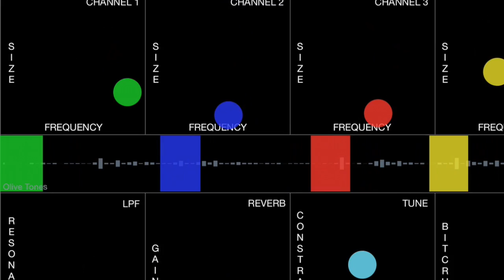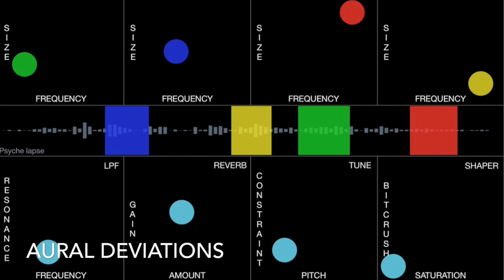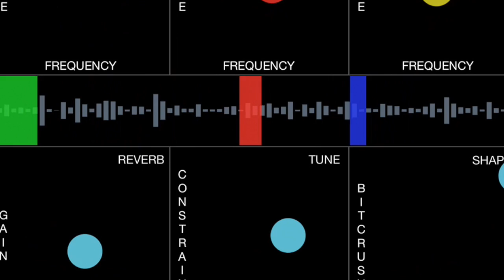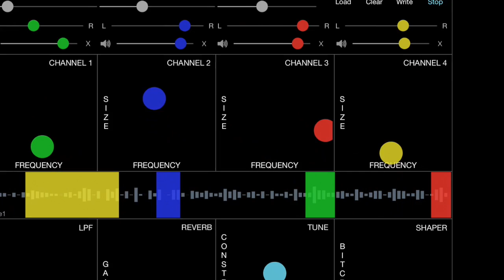Sliver - Preset Exploration